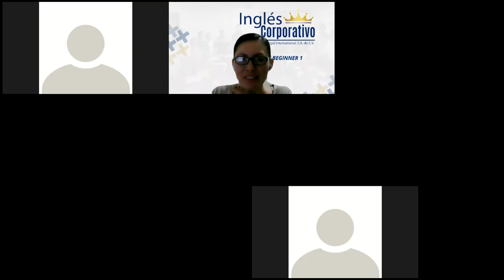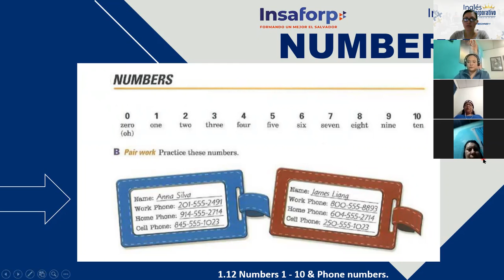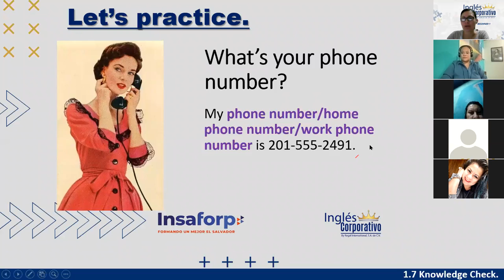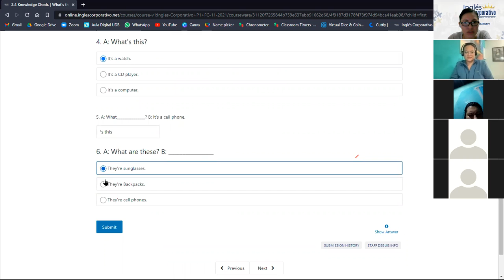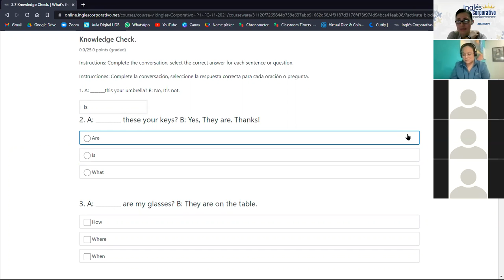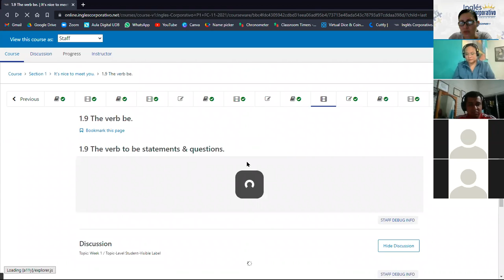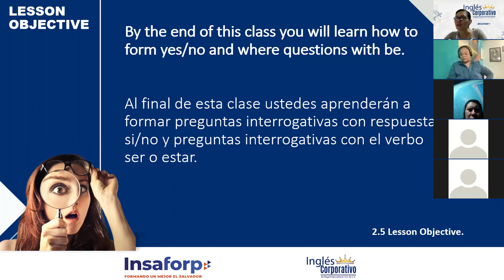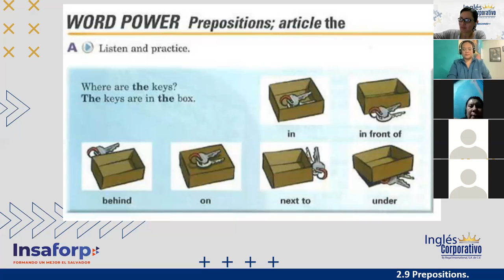Inglés Corporativo-Session 4-P1-01-8-9-PM-11-21-This-These-Prepositions-Nov 9th